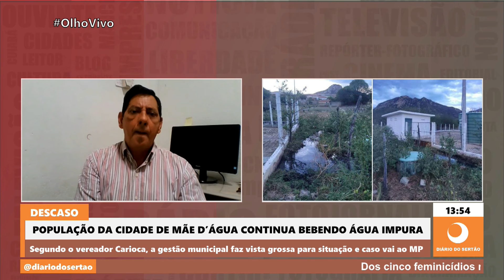População da cidade de Mãe D’água continua bebendo água coliformes fecais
Segundo o vereador Carioca, a gestão municipal faz vista grossa para situação é entregue ao Ministério Público da Paraíba.